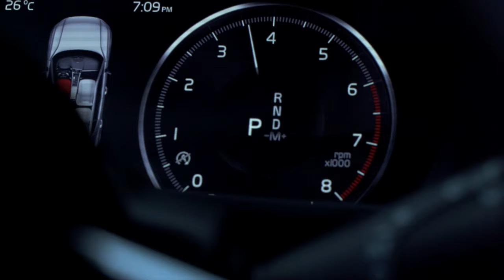SPOT CAMCAR / ATLAS 2019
CLIENTE: CAMCAR
CAMPAÑA: ATLAS 2019
PRODUCCION EJECUTIVA: PAULINA BECERRA
PRODUCCION: ONE PRODUCTIONS
DIRECCION: FRANK SAINZ
LOCACION: CAORI
COORDINADOR MERCADOTECNIA: IVAN GONZALES
ASISTENTE DIRECCION: CRISTOPHER CEDEÑO
DIRECCION FOTOGRAFIA: FRANCISCO SUAZO
ASISTENTE PRODUCCION: MARIANA ORTIZ
BACK LINE: RGB RUTI
BACK LINE 2: SAURIO FILMS
MAQUILLAJE: LOCOCCO
VESTUARIO: ISMENE HERRERA
PANTALLAS: CRICKER
CATERING: M CATERING